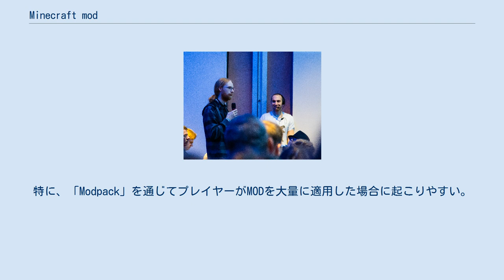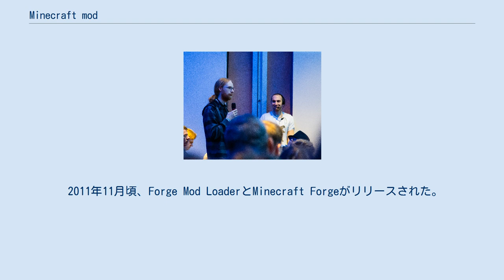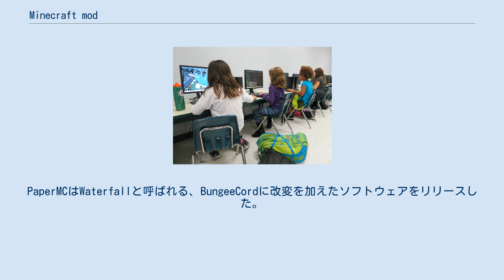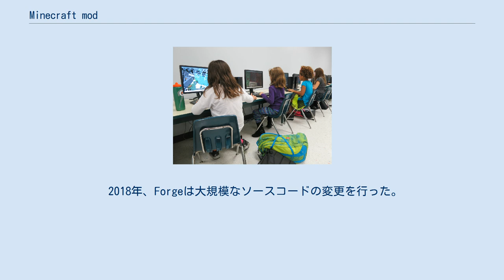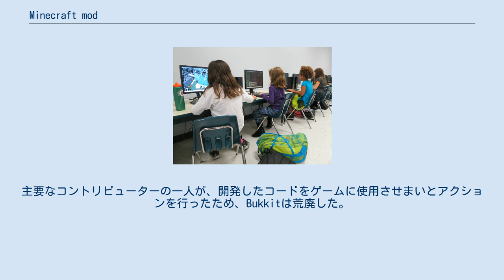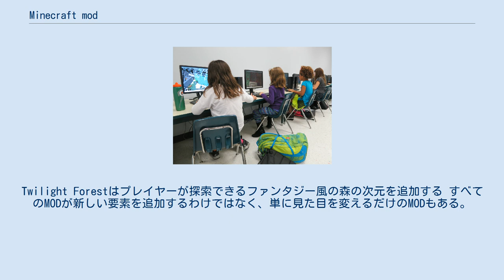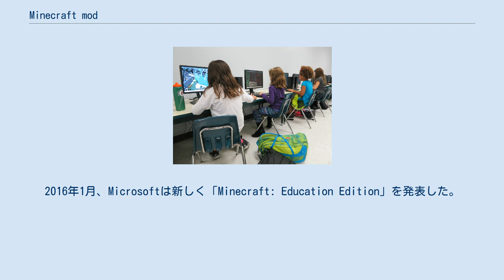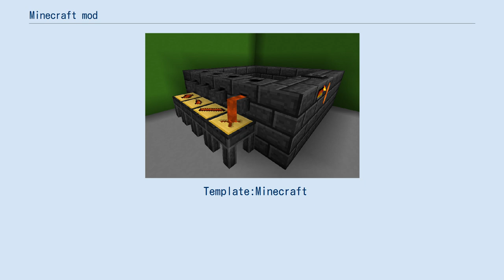Minecraft mod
MinecraftのMODとは、Mojangが作成したMinecraftに対する、ユーザーによるMODである。
2014年の時点で、1万以上のMODが存在しており、エンドユーザーはインターネットから無料でダウンロードできる。
いくつかの便利なMODを(必要に応じて複数種類)入れることで、ゲームプレイングをより豊かにすることができる。
 MinecraftのMODに携わるコミュニティは、MODに携わるコミュニティのなかでも大きい部類に入る。
Minecraftが成功したことで、MODの開発も促進されている。
 MinecraftのMODはパソコンとモバイルで開発されている。
しかし、古いバージョンのコンソール版にはMODを適用できない。
MinecraftのAPIを利用したPocket EditonやBedrock Editionに対するMODは「アドオン」として知られている。
 MinecraftはMODの適応性について特によく知られている。
何年にも渡って、数々のプログラマーがゲームに新しい要素を追加するためにMODを開発してきた。
 Javaを用いて動作するJava Editionは、クライアントとサーバーの両方にMODを適用することができる。
クライアントにMODを適用する場合は、各プレイヤーがMODをインストールしなければならない。
また、大抵の場合はMODをインストールした状態での起動には「Minecraft Forge」などのMOD用ランチャーやローダーが用いられる。
 サーバーにMODを適用する場合は、サーバーの動作のみが変更され、各プレイヤーはMODをインストールする必要がない。
クライアントで動作するMODはゲームバランスを変更したり、ブロック、アイテム、モブ、乗り物、「ディメンション」を追加することがある。
しかし、ローエンドのパソコンでは、リソースの枯渇により、パフォーマンスが低下する場合がある。
特に、「Modpack」を通じてプレイヤーがMODを大量に適用した場合に起こりやすい。
だが、中にはパフォーマンスを向上させるために開発されたMODもある。
 Java Editionでは、コミュニティがJavaで書かれたMinecraftのソースコードをリバースエンジニアリングしているため、任意のバージョンに対してMODを開発することが可能である。
Mojangと親会社のMicrosoftは、わずかながらもMODをサポートしている。
例えば、Minecraft自体はMOD用のAPIを提供していないが、難読化されたシンボルを難読化されていないシンボルに戻すためのマッピングを提供している。
MinecraftのEULAは、非商用のMODに限って許可している。
 MinecraftのPocket Edition及びBedrock Editionでは、JavaではなくC++で開発されていて、違った形態になる。
それらをターゲットとするMODを開発する場合は、公式にサポートされている「アドオン」として開発することになる。
「アドオン」は、Java EditionのMODと比べて早くインストールでき、外部ツールとしてのMODローダーを必要としない。
 2009年5月、Minecraftが初めてリリースされる。
2010年6月にMinecraftがアルファ版になるまでは、クライアントMODが本格的になることはなかった。
それ以前は、いくらかの微小な改変を加えるMODのみが開発されていた。
 アルファ版がリリースされると、初めてサーバーMODが現れた。
その一つがhModと呼ばれる、サーバーを管理するための簡潔ながらも必要な改変を加えるMODであった。
後にMojangで働くことになる、Seargeとしても知られるMichael StoykeはMinecraft Coder Pack (MCP) を作成した。
後に、頭字語の綴りを保ちながらMod Coder Packに改名された。
MCPはMinecraftのソースコードの難読化を解除、及びデコンパイルする。
さらに、新しいクラスや変更されたクラスを検出し、ゲームに介入するために再コンパイルや再難読化を行う。
しかし、この方式では、複数のMODが同じ部分を改変した際に競合が生じる。
この問題を解決するために、Risugami's Modloaderが開発された。
Risugami's Modloaderは複数のMODが同じクラスやゲームのアセットを変更することを防ぐ。...